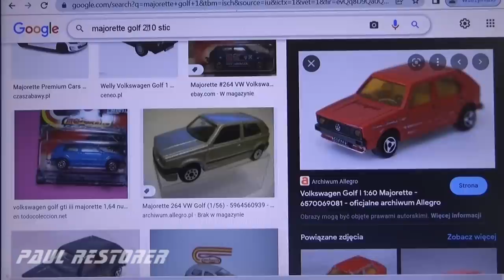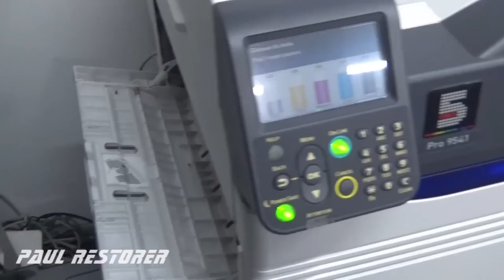Majorette renowacja Volkswagen Golf MK 1 nr 210. Zabawka model odlewany.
Firma Majorette produkowała model kultowego Volkswagena Golfa MK1 w latach 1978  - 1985. W pierwszych dwóch latach produkcji model malowany był na czerwono. Następnie powstawały kolory takie jak: czarny, jasnoniebieski, srebrny metalik.  Aby w filmie włączyć lub wyłączyć napisy w języku polskim, naciśnij proszę C na komputerze lub trzy kropki na telefonie komórkowym w filmie. Wszystkie rodzaje Volkswagena Golfa poza jasnoniebieskim posiadały napis na bocznych drzwiach Golf. Nanoszony był on metodą tampondruku. Ja wykonałem ten napis na kalkomanii przezroczystej w kolorze białym. Mój model pochodził z roku 1978 i był malowany oczywiście na czerwono. |Usunąłem starą farbę i naniosłem nowy lakier akrylowy samochodowy. Zabezpieczyłem go bezbarwnym lakierem z utwardzaczem. Odnowiłem również koła i wyczyściłem całe wnętrze pojazdu. Wykonałem pudełko kartonowe, dość rzadkie dla tego modelu serii 200. Większość tych egzemplarzy pakowana była w pudełko blistrowe zamykane metodą ultradźwięku. Dziękuję za obejrzenie filmu, filmy z naprawą autek publikuję we wtorki i soboty.